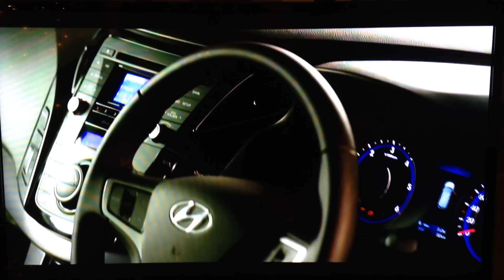UTV Ireland - Continuity and Coronation Street opening, Friday 2nd January 2015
Uploaded for a TV Forum thread at the time.

Includes a promo for Foyle's War, and then in vision continuity going into Coronation Street. I believe in vision was ditched very very quickly for the station.